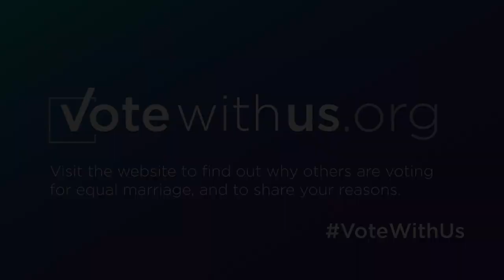VoteWithUs Caoimhe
To view more videos like this one, or to find out how to add your voice to the campaign, visit the

We're voting for equal marriage. Vote With Us!